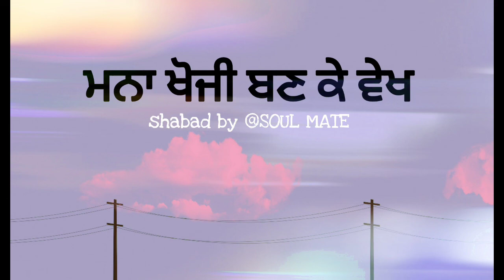Mana Khoji Ban Ke Wekh Shabad | ਮਨਾ ਖੋਜੀ ਬਣ ਕੇ ਵੇਖ ਸ਼ਬਦ | Dholki wale shabad by soul mate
lyrics:

Mana khoji ban ke vekh tan cho satguru peyare nu. m

Khoj khoj ke mar gaye , ghar hi laga rang. Mana khoji ban ke.

Tera andar daswa dawara, jithe wasda pritam peyara. Mana khoji ban ke .

Jeo tilo(ਤੀਲੋ) meh tel(ਤੇਲ) hai, (ਚੱਕ ਮੱਕ) chak mak me aag. Tera pritam tujme , jaag sake toh jaag. Mana khoji ban ke.

Diva bale agam ka , bin bati bin tel . Mana khoji ban ke.

wastu kahi , khoje kahi (ਕਿਤਬਿਤ) kit bid awe hath. kabir wastu tab paiye jab (ਭੇਦੀ)bhedi lije sath

Tittle : Mana Khoji Ban Ke Wekh Shabad | ਮਨਾ ਖੋਜੀ ਬਣ ਕੇ ਵੇਖ ਸ਼ਬਦ | Dholki wale shabad by soul mate

Topics covered:

Mana Khoji Ban Ke Wekh Shabad | ਮਨਾ ਖੋਜੀ ਬਣ ਕੇ ਵੇਖ ਸ਼ਬਦ

Shabad by soul mate
Dholki wale shabad
Satsang shabad
Shabad with dholki
Sikhism shabad